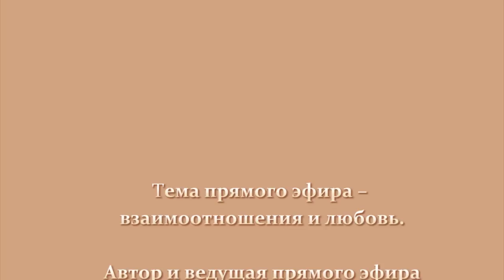Эпизод прямого эфира "Спасти любовь до…"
«Только он.
Мне нужен только он!
Он тот, кого я искала всю жизнь.
Только он наполняет мою жизнь радостью.
Только с ним я чувствую, что наконец-то живу.
Он дарит мне ощущение смысла жизни.
Он вселяет в меня надежду. Он, только он..!
В нем все самое лучшее! Он делает меня счастливой!
Любовь к нему даёт мне силы противостоять трудностям.
Но наступил момент, когда он, вдруг, охладевает.
И я чувствую, как отношения медленно катятся в пропасть.
Что я делаю не так? О чем он думает? Почему он отдаляется?
Ведь любил же, любил…»

Мы, женщины, готовы на все, чтобы только сохранить любовь.
Мы готовы ждать, терпеть, надеяться, взять на себя трудности и проблемы любимого человека. Мы храним ему верность
и делаем все, что от нас зависит. Мы верим и ждём, что рано
или поздно он оценит нашу любовь и поймёт ее значение
в собственной жизни. Мы верим в духовный союз,
в чистоту отношений и искренность чувств.
Верим… Но всегда ли мы получаем награду за такую любовь?
• Что думает мужчина о ваших отношениях?
• Почему он уходит?
• Почему держит дистанцию, но спустя время возвращается?
На эти и многие другие вопросы вы найдёте ответы на
ближайших мероприятиях, которые регулярно проходят онлайн.
Подробности о наших мероприятиях, как платных так и бесплатных вы можете читать на страницах Фейсбук
"Теория любви" и "Елена Антонович Торонто".
С вопросами, пожалуйста, обращайтесь!
Психолог по вопросам взаимоотношений и любви
Елена Антонович
Skype: Elena.Adviser